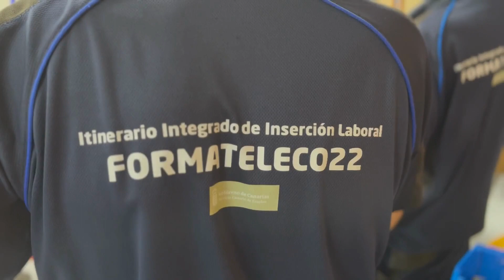Jornada de puertas abiertas del PIIIL Formateleco22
Jornada de puertas abiertas del Proyecto de Itinerario Integrado de Inserción Laboral (PIIIL) “Formateleco22”. Formación que subvenciona el Servicio Canario de Empleo donde el alumnado se especializa en montaje y mantenimiento de infraestructuras de telecomunicaciones en edificios, instalaciones eléctricas en edificios y prevención de riesgos laborales en trabajos en alturas, entre otras materias. Al mismo tiempo, se llevan a cabo acciones complementarias de orientación, seguimiento del itinerario y apoyo en la inserción laboral. Esto permite al alumnado poder obtener un certificado de profesionalidad y varias certificaciones que les aportarán un gran valor a la hora de entrar al mundo laboral.